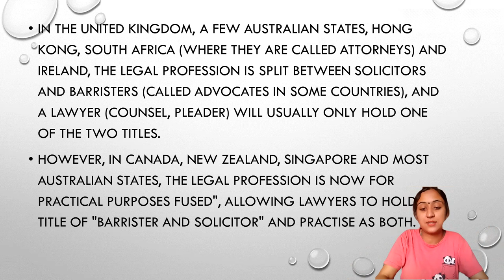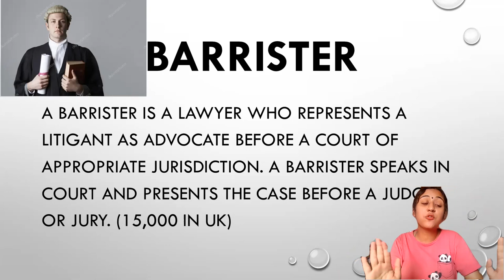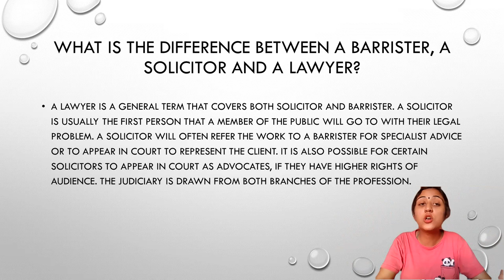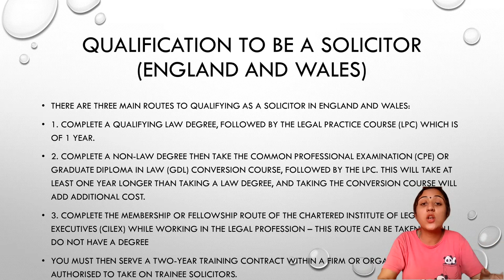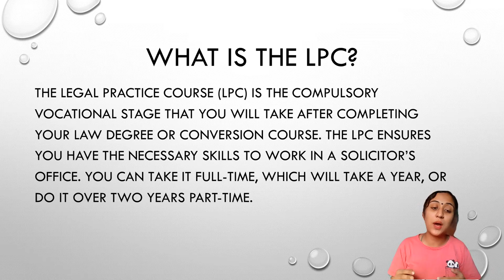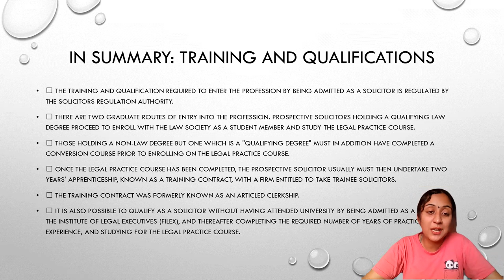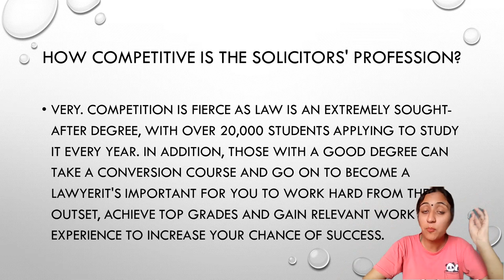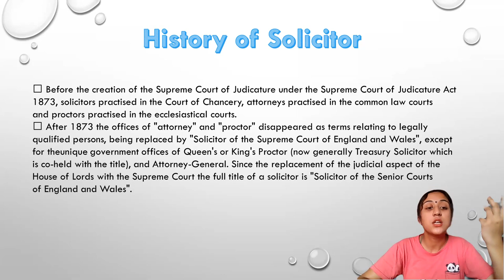BARRISTERS AND SOLICITORS part 1